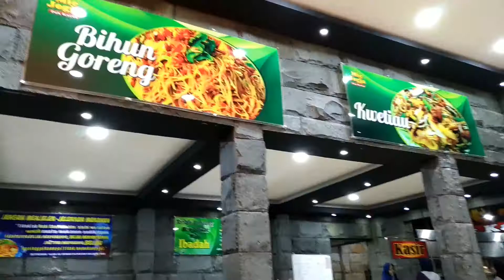Mie Jogja Pak Karso: Mienya Nggak Putus-Putus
Salam ketemu lagi dengan review kuliner Keluarga Biru, kali ini kami nyobain Mie Jogja Pak Karso yang sudah buka cabang di  beberapa kota di Indonesia.